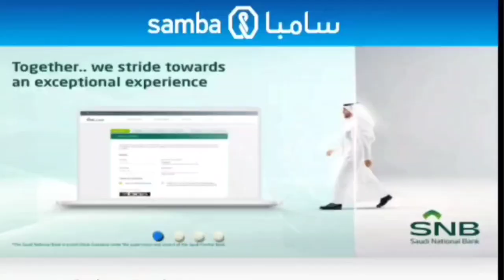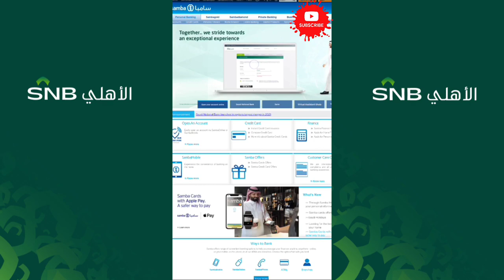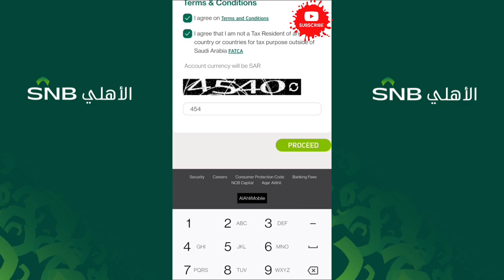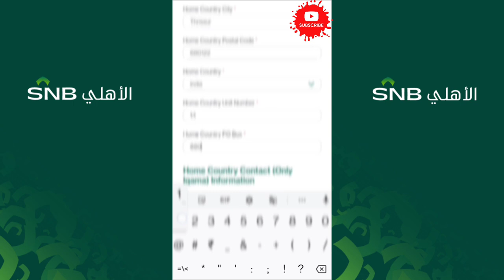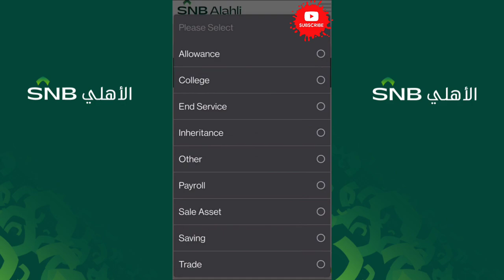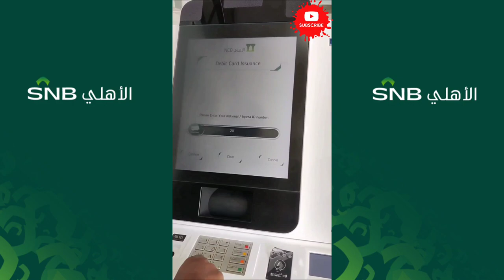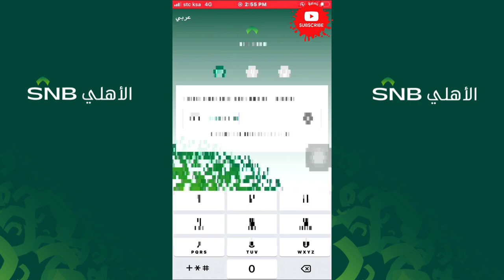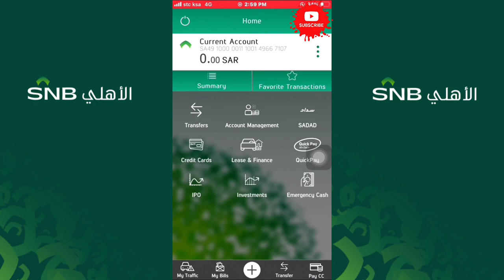SAUDI NATIONAL BANK | S N B | SAMBA&NCB MERGER | How to open current account and ATM Self Printing.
If you have any doubt about the vide please joint ABDUSAM VLOGS WhatsApp group

The National Commercial Bank (NCB) and Samba Financial Group (Samba) announced on Thursday the formal completion of their historic merger to create a new Saudi banking champion and a regional powerhouse, reported Saudi Press Agency (SPA).

Operations under the new combined entity name, Saudi National Bank are effective as of April 1, 2021 and began trading as a single listed entity on the Saudi Stock Exchange (Tadawul).

While this completes the legal combination of NCB and Samba, the two banks will continue to service customers as normal while progressing the full integration of products and services.

With over $239 billion (SAR 896 billion) in total assets, $34 billion (SAR 127 billion) in shareholders’ equity, and a combined net profit of $4.2 billion (SAR 15.6 billion), Saudi National Bank is the largest bank in Saudi Arabia with 30 percent market share across all metrics.

As a strong bank with a robust capital position and strong liquidity, the bank is optimally positioned to finance economic development and enable the delivery of Vision 2030 by leveraging its increased scale, enhanced capabilities, and unparalleled employee talent.

Ammar Al-Khudairy, Chairman of Saudi National Bank, commented, “This is truly a historic moment that we can all be proud of. The formation of Saudi National Bank signals a new era of banking for the Kingdom... Now with the legal completion of the merger, Saudi National Bank is in prime position to compete regionally and locally, ultimately creating a positive impact for all of our stakeholders while accelerating the Kingdom’s journey towards Vision 2030.”

Saeed Al-Ghamdi, Managing Director and Group CEO of Saudi National Bank, said, “Today marks the beginning of our journey as Saudi National Bank. The legacy banks NCB and Samba served the Kingdom over the last 68 years and now, we combine their respective strengths to lead the future of banking that is committed to creating value for the nation and its people. Our customers remain our priority, and we look forward to ensuring a smooth transition as entering into the integration process.